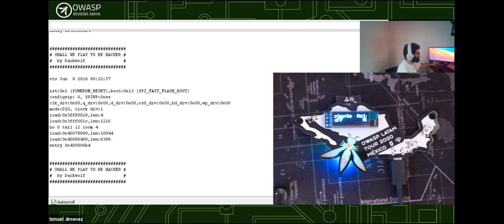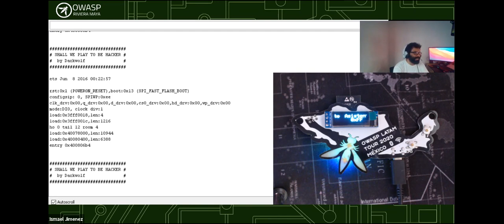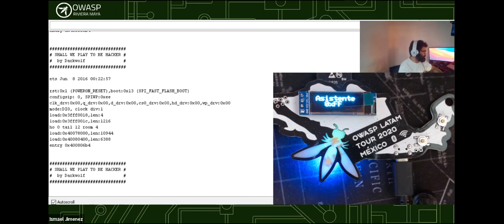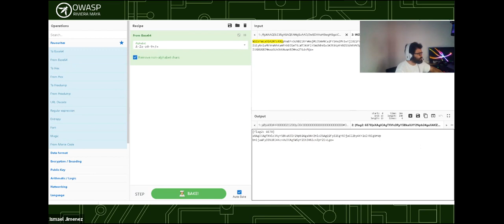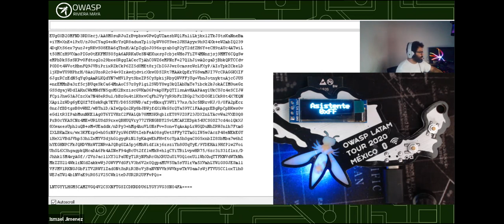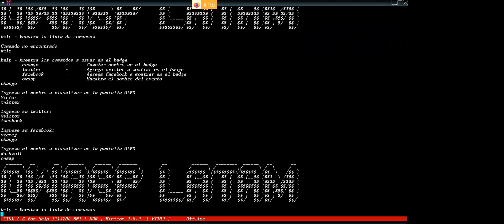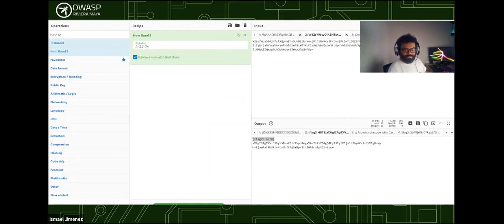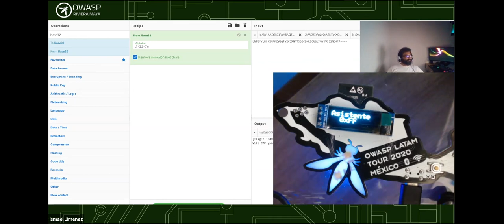OWASP Riviera Maya meetup Agosto 2021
Meetup Agosto 2021 - Badge Hacking 101
Agenda:
EPAM Systems Introduction
Edward Montes - Epam Engineer
CTF Walkthrough
Badge Personalization